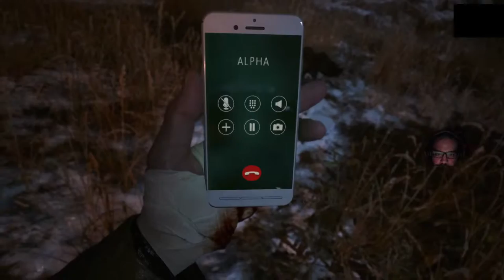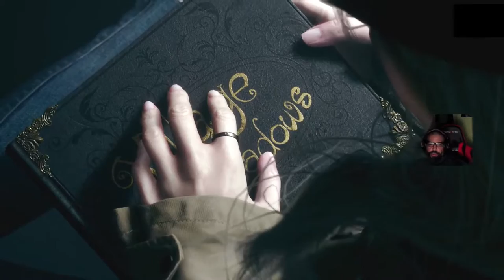Wienerschnitzel IV.... Endgame?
Cereal is not soup.